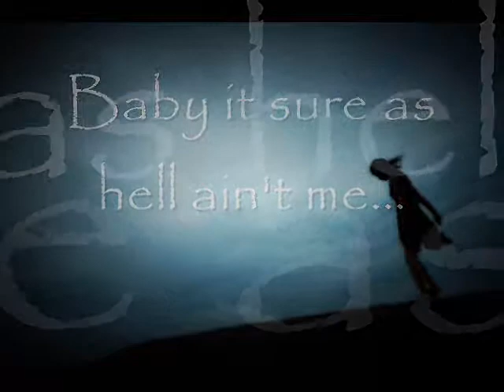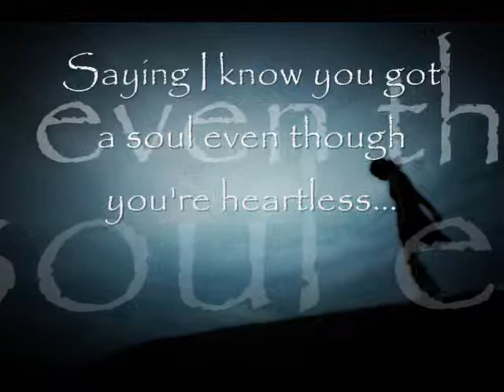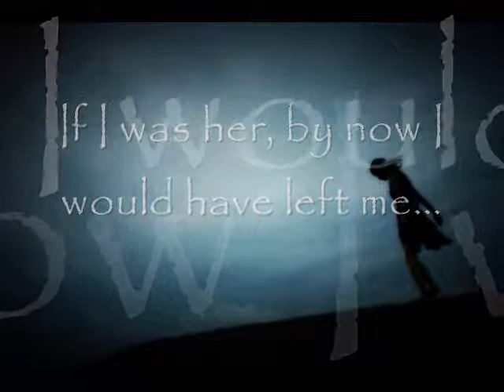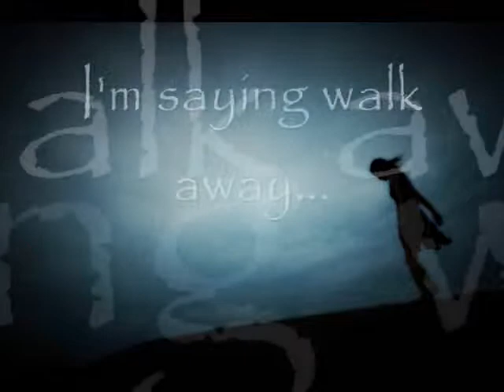The Script - Walk Away (Lyrics on Screen)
Title: Walk Away
Album: Science & Faith
Artist: The Script